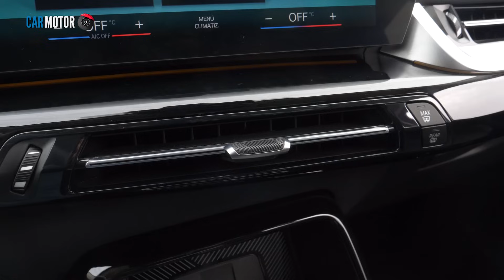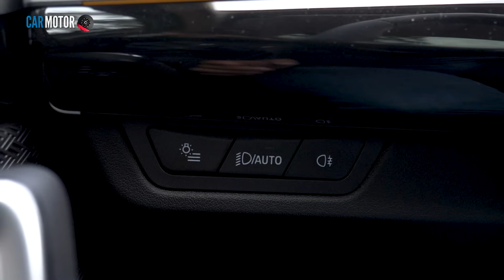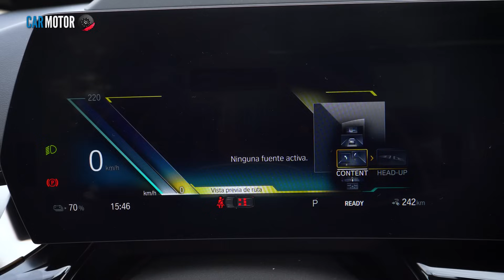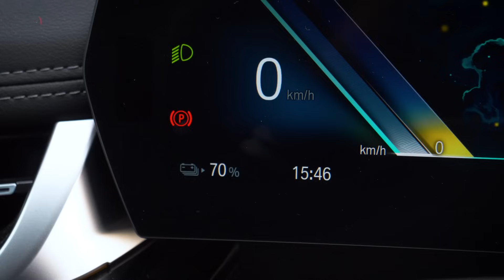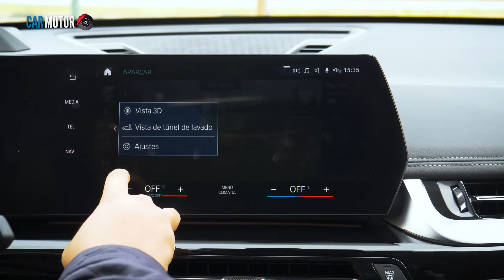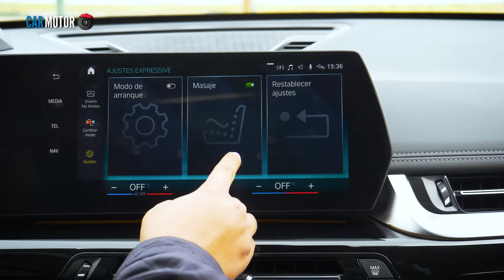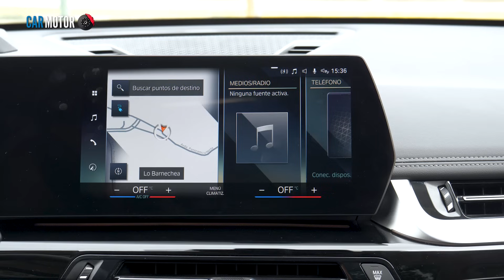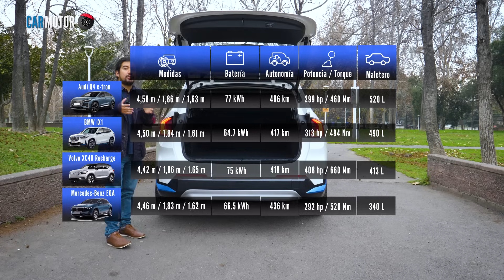BMW X1 2024🚙🔥- Opinión /Prueba Completa / Test Drive / Review 🤔 | Car Motor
Al fin el BMW X1 se renueva por completo y nos trae una nueva generación. Acompáñame a evaluarlo a profundidad y analizar si es una buena decisión de compra.